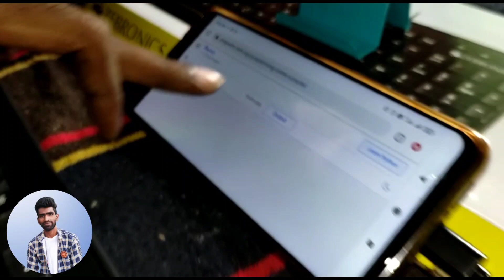Use mobile phone for programming / coding with keyboard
in this video we will see that how can we use own mobile phone for coding with the help of keyboard